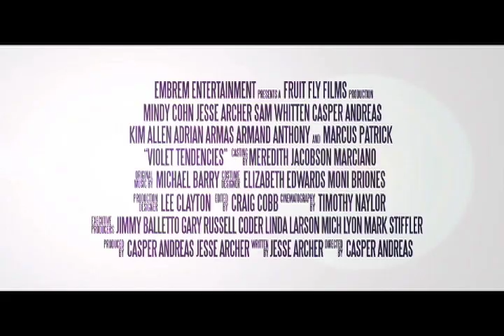Violet Tendencies (Trailer)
DVD Release: May 2011

Violet is Manhattan's oldest fruit fly and the belle of the ball when she's out with her gay friends, but when the party's over, she always heads home alone.  While her co-worker Riley struggles with his baby-crazy boyfriend Markus, and her roommate Luke tackles monogamy head on, Violet's romantic life is one big bellyflop.   Now, at the age of 40, she's decided it's time she distance herself from her "boys" in order to find a man.  With the help of glamorous dating guru Salome, Violet sets out on a hilarious quest to change who she is in order to find the man of her dreams.

Featuring characters from the previous films by Andreas and Archer — "Slutty Summer" and "A Four Letter Word" — plus cameos from gay icons like Hedda Lettuce, Sophia Lamar and Michael Musto, Violet Tendencies is an irresistible ensemble comedy. Variety says it "moves smartly and delivers outrageous one-liners ... 'Facts of Life' veteran Mindy Cohn tosses off vulgarisms with seasoned aplomb."